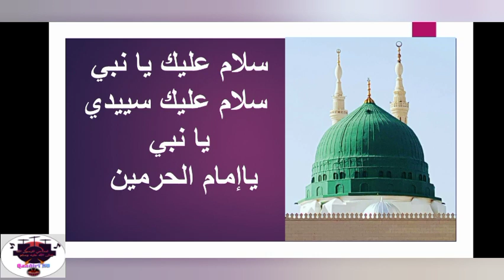qasiido | madxiga nabiga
email:qaadirih@gmail